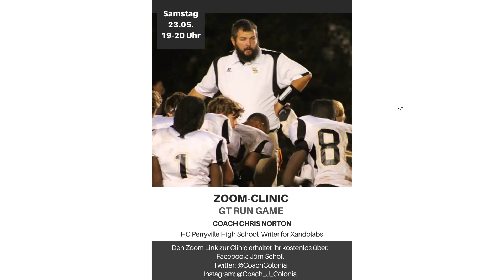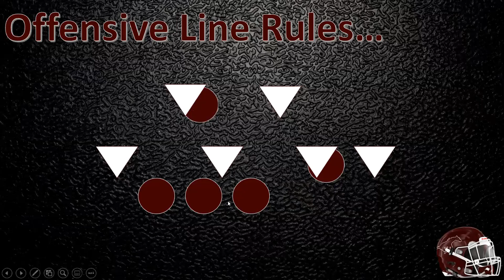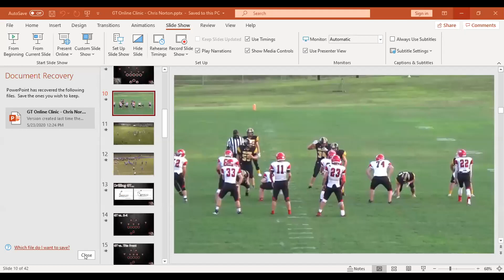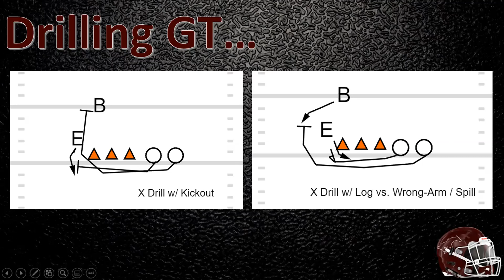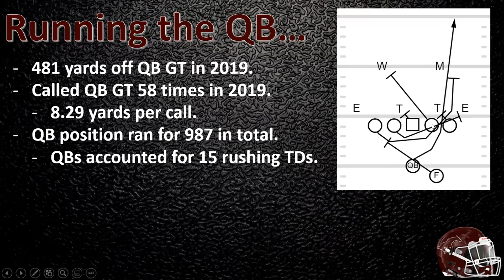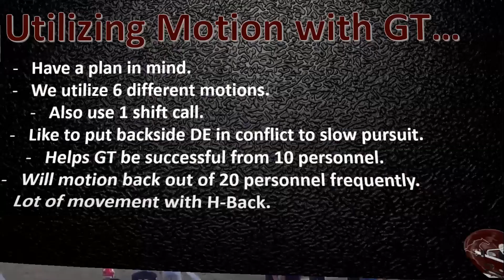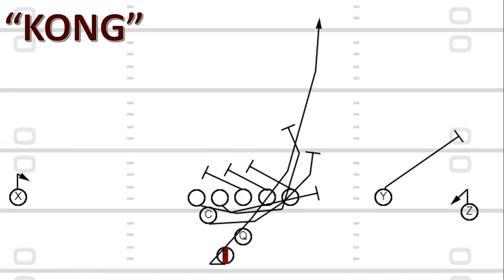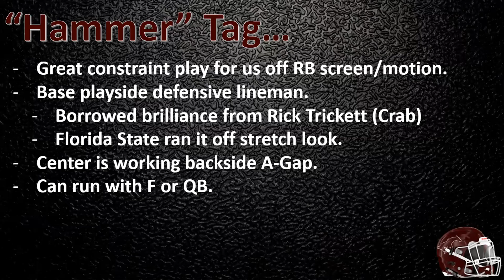International Coaches Clinics – Chris Norton 2020/05/23 – GT Run Game